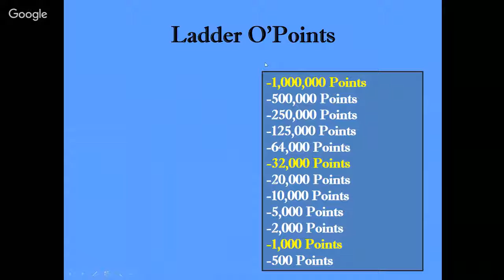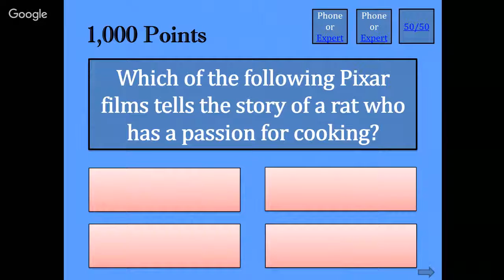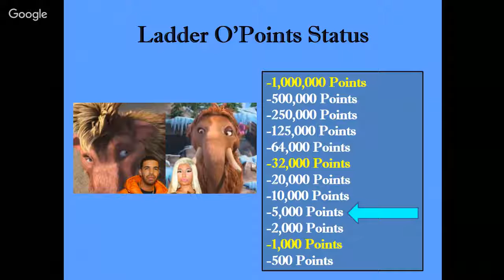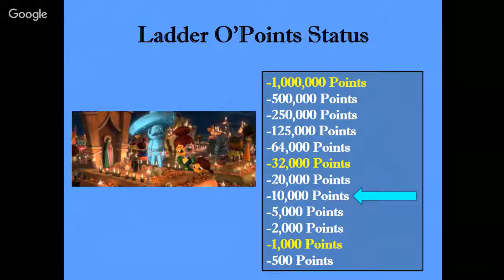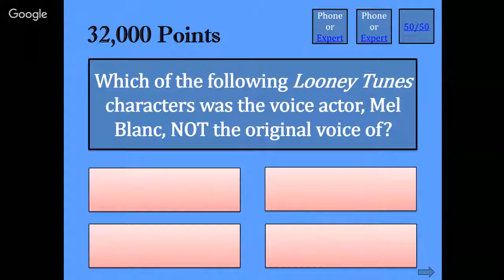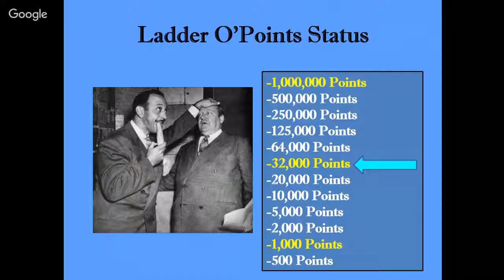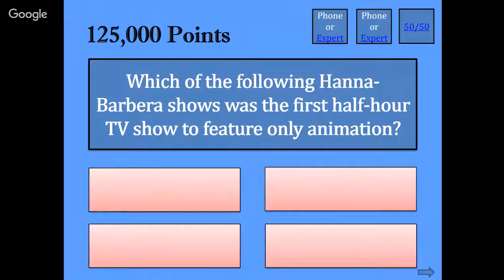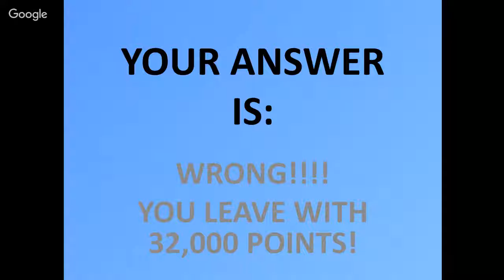WWTBAM-Animation Edition S2E8: Kajsa Forden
For Episode 8, we have with us a fellow Rotowriter and blogger, Kajsa Forden! Does she make it to the million? There's only one way to find out!

Special thanks to YouTuber, Robert Lydon, for agreeing to be the "Expert" this season!